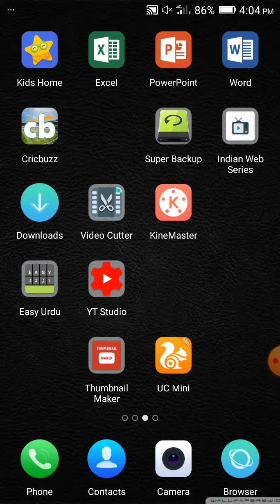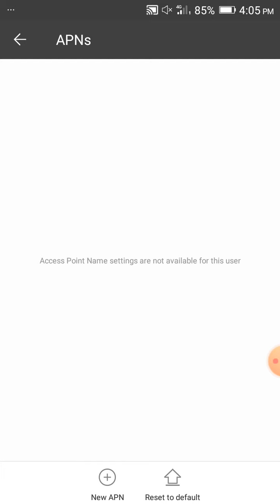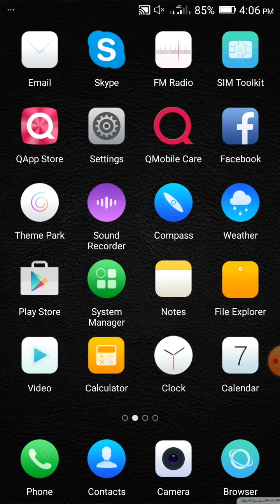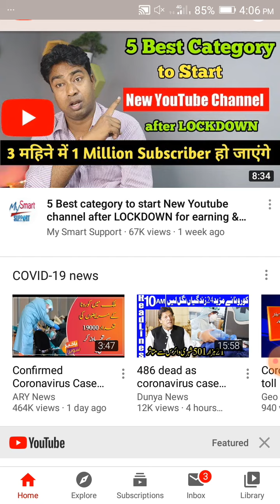How to fix if Mobile data not working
Is video men apko bataon ga k agar apke android mobile ka data nahe chal raha to kase ap apne mobile ka dats problem fix kar sakte haen

Mobile data fix
How to fix mobile data
Mobile data not working
Mobile internet settings
Jazz internet settings
Telenor internet settings
Android mobile internet settings